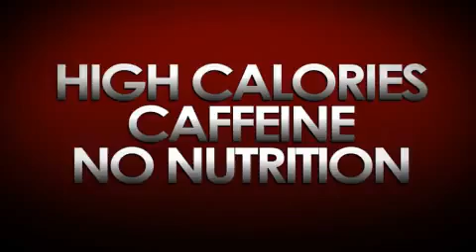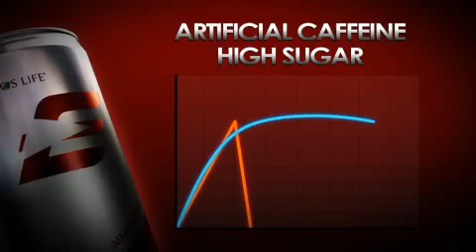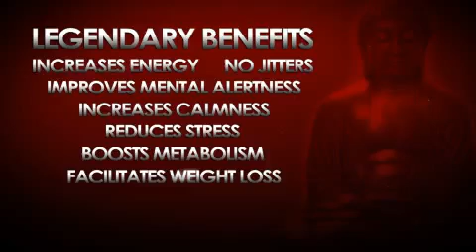What Makes Bios Life E so Smart